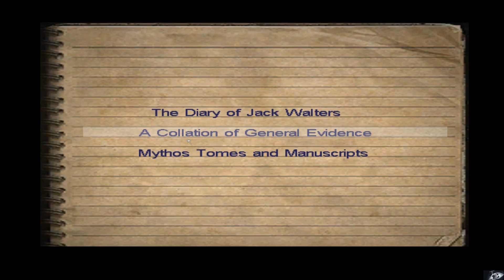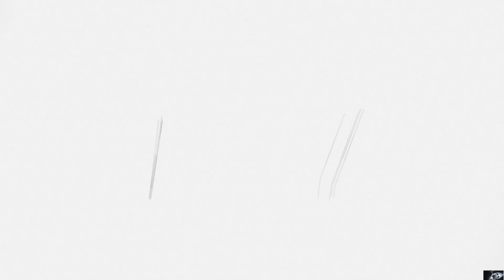Call of Cthulhu Dark Corners of the Earth Part 16 PC HD Playthrough Gameplay FullGame No Commentary